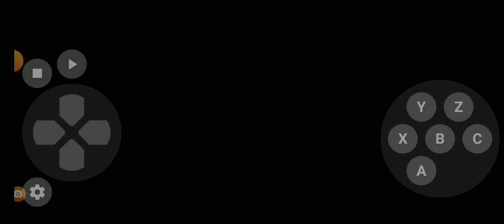May 11, 2022